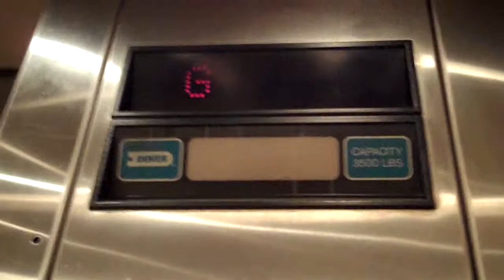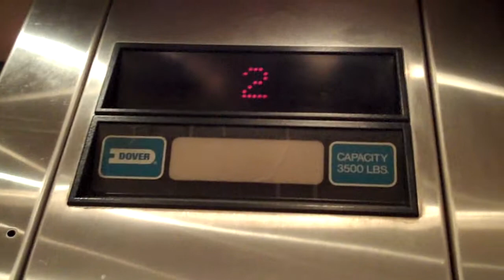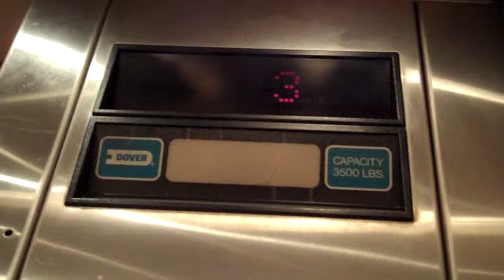Dover Hydraulic Elevator @ First State Bank Santa Rosa CA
Low Pitched Buzz, Runs Rather Well